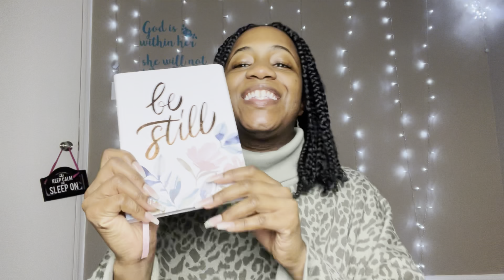Hirsutism Journey 2022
Heyyyyyyy my beautiful CYSTERS 💙

Sooooooooo thankful God has alllwed me to see a new year 🙏🏾

Of course like a lot of people I have many goals I want to accomplish in 2022!

If there are any videos on topics with PCOS please let me know and I’ll be more than happy to do so!

hir_audacious_cyster